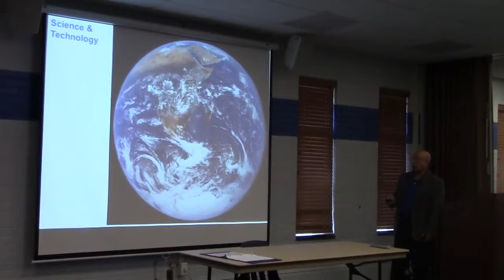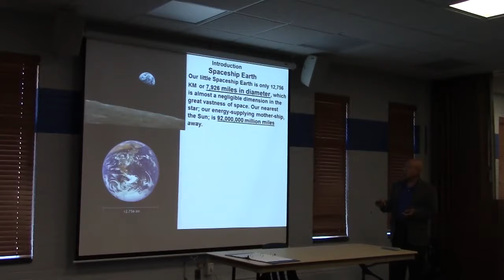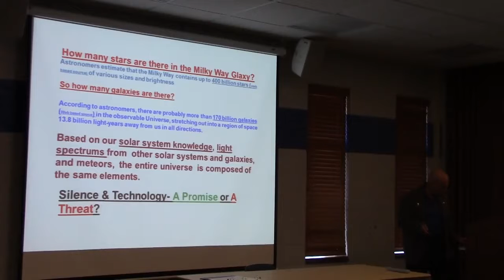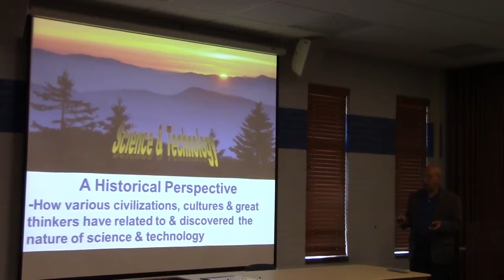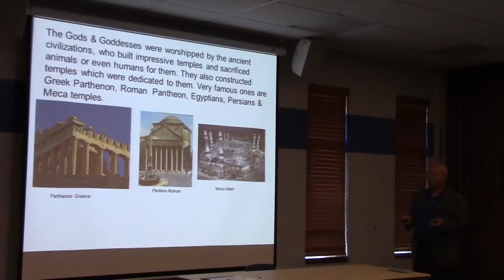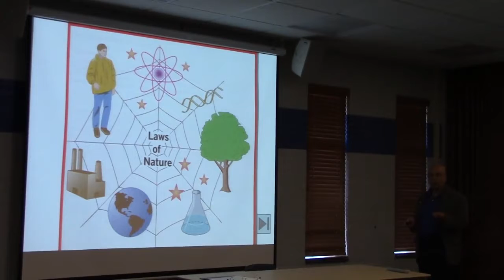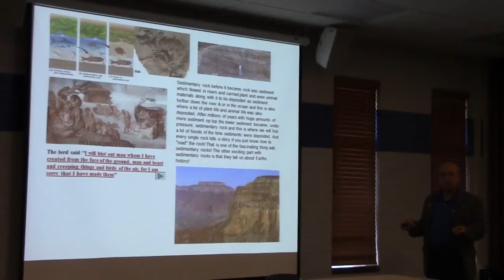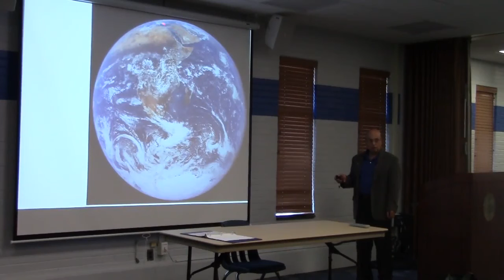Science vesves Technology A Historical Perspective by Dr. Alan Baharlou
The Illinois State budget crisis is discussed. The panel includes Dr. Andrew McNitt from Eastern Illinois University Political Science, Dr. Alan Baharlou, Professor Emeritus and active member.